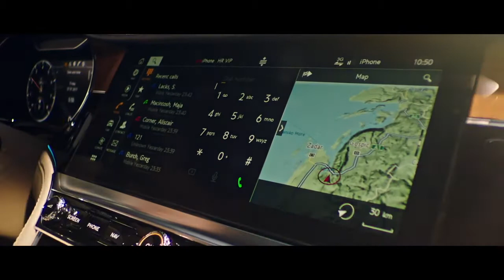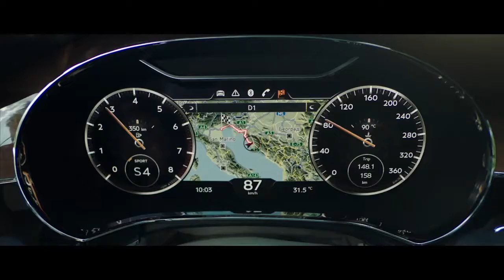Bentley Continental GT 2018 This Is Why We Dream It!